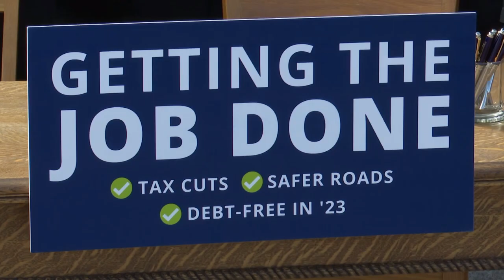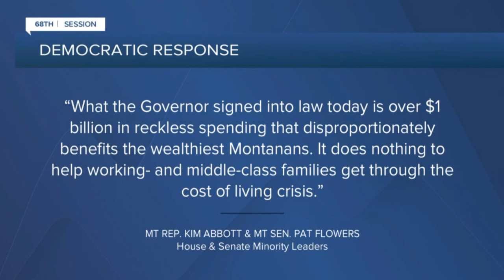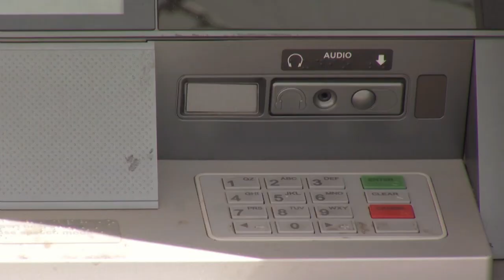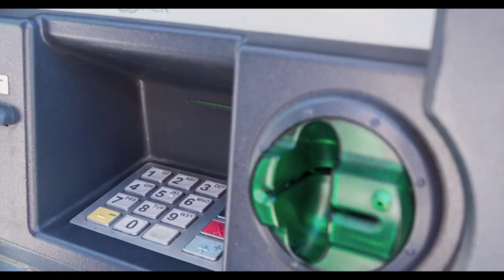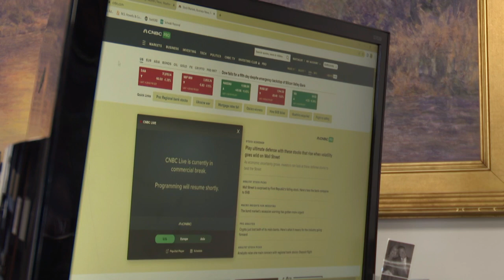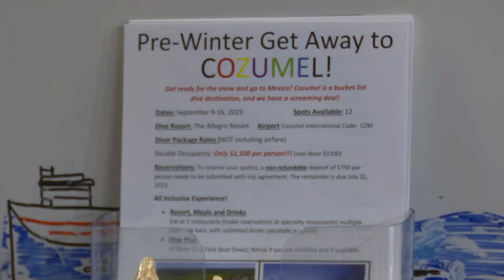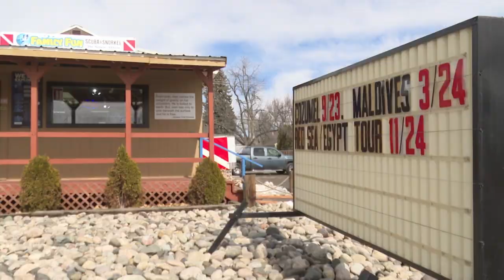MTN 10 o'clock News on Q2 with Russ Riesinger and Andrea Lutz 3-13-23